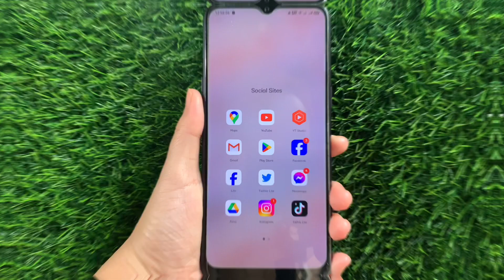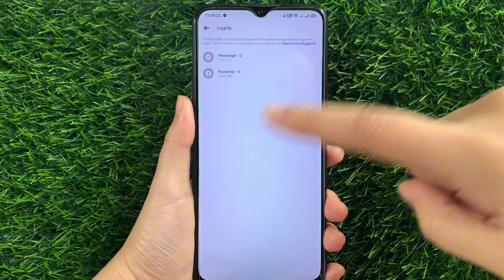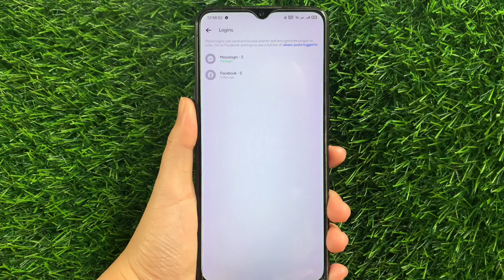PAANO MAKITA KUNG SINO NAGBUBUKAS NG MESSENGER MO | Secret features | Riencyll Cabile